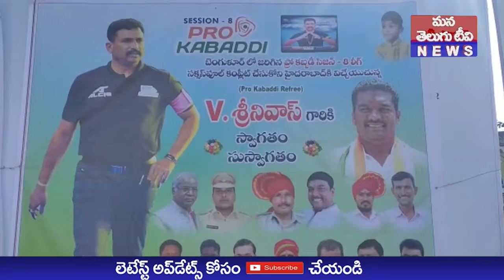ప్రో కబడ్డీ సీజన్ 8 లీగ్ రెఫరీ గా విధులు ముగించుకొని తిరిగి హైదరాబా